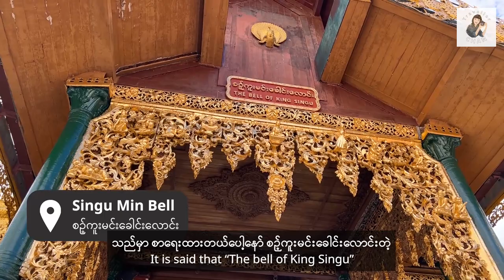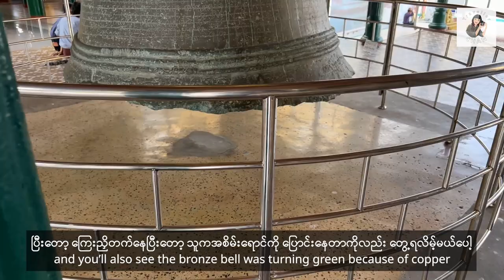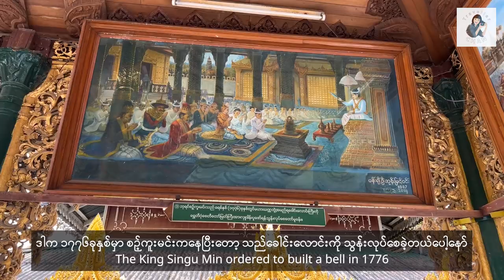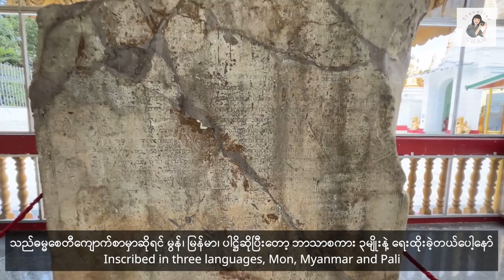[EngSub] 🇲🇲 Finding the Lost Bronze Bell during the First Anglo-Burmese War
I highly recommend to visit Shwedagon Pagoda when you are in Yangon. Shwedagon was built more than 2500 years ago during the Gautama Buddha was alive. So, there are many historical records that have passed through the ages. The most interesting places for me  in Shwedagon Pagoda are Singu Min Bell, Shin Sawpu Stupa and Dhammazedi Stone Inscriptions.